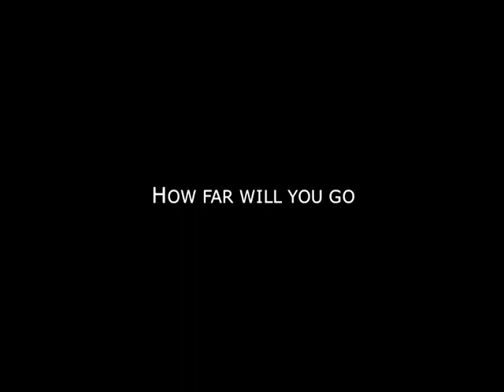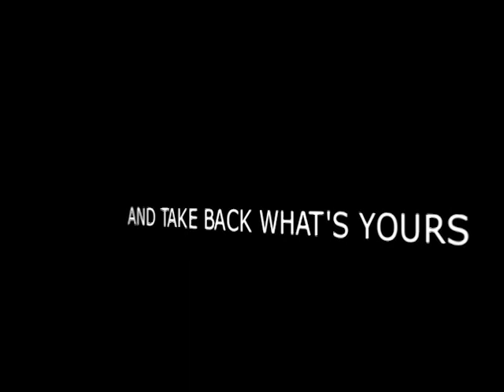Sacrifice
2012 Georgia Southern Motivational Highlight for App State.